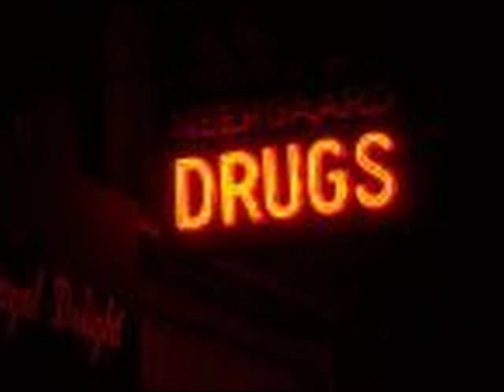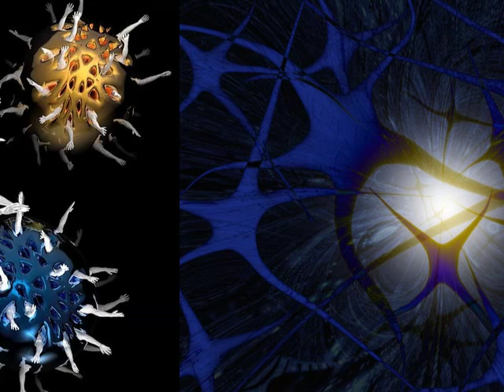PORCUPINE TREE---SOUND OF MUZAC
YOU TUBE SUCKS